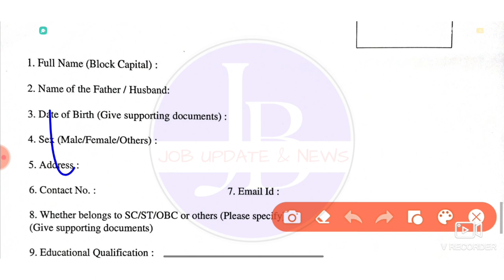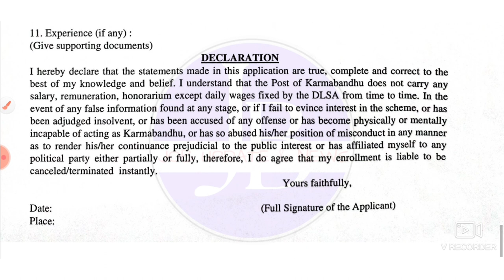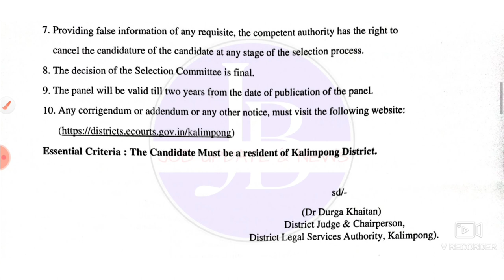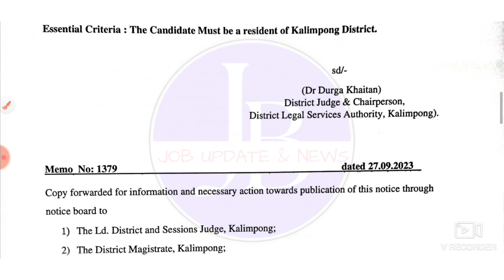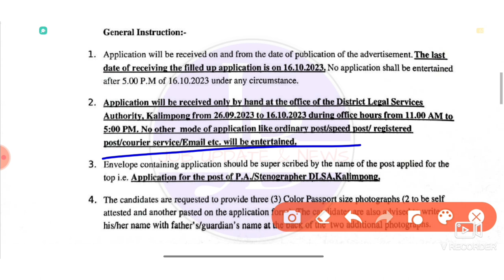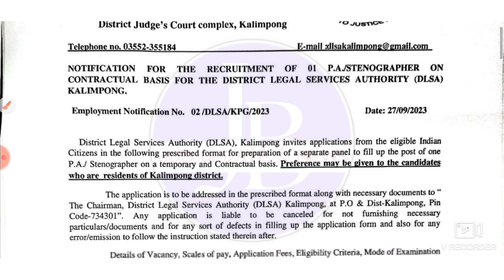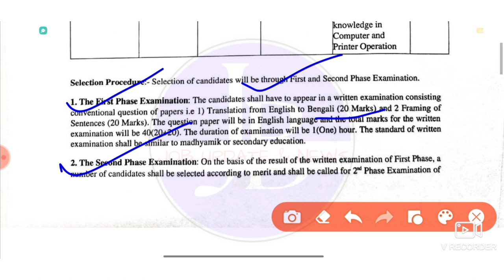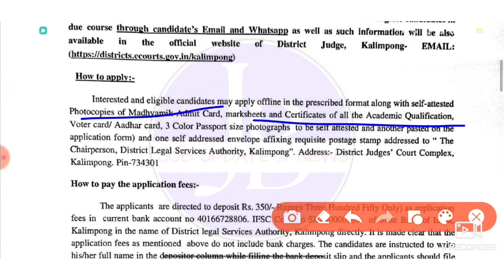WB Group C&D Recruitment 2023 💥 অষ্টম/উঃমাধ্যমিক পাশে চাকরি📍Govt Job Vacancy 2023